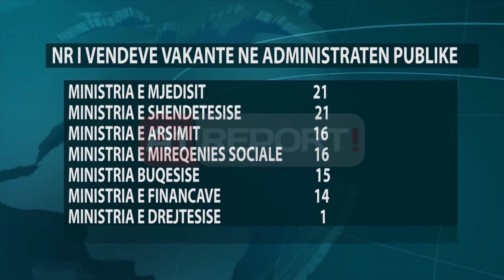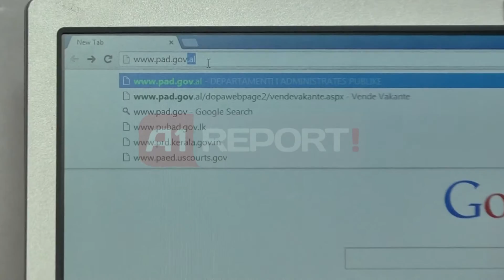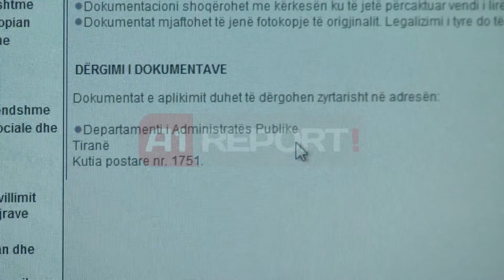A1 Report - Ja 366 vendet vakante në ministri e Kryeministri, si të aplikoni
TIRANE- Për t'u punësuar në Kryeministri, apo njërën nga ministritë tashmë nuk është më një tabu. Qeveria shpall 366 vende të lira në Administratën Civile.

Në faqen "online" të Departamentit të Administratës Publike, pozicionet e lira shtrihen në të gjitha ministritë, duke nisur nga sekretaret e ministrive deri tek drejtorët , përgjegjësit , e specialistët.

Ministria e Zhvillimit Urban dhe Turizmit mban numrin më të lartë të pozicioneve të lira ku numërohen rreth 59 poste .

Ajo pasohet nga ministria e Energjisë me 36 vende bosh, dhe ndiqet nga pas edhe nga ministria e Mbrojtjes me 34 pozicione vakante. Por 28 vende të lira mundësohen edhe në Kryeministri dhe digasteret e tjera.

Si mund te aplikoni për një Vend të Lirë të Shpallur ne administraten publike .

Fillimisht të gjithë informacionin mund ta merrni duke klikuar në adresën në internet   www pad .gov .al

Aplikanti duhet të paraqesë pranë Departamentit të Administratës Publike dokumentacionin e kërkuar në shpalljen e vendit të lirë.

Dokumentacioni shoqërohet me kërkesën ku të jetë përcaktuar vendi i lirë për të cilin aplikohet.

Dokumentat mjaftohet të jenë fotokopje të origjinalit.

Legalizimi i tyre do të kërkohet vetëm për Fituesit, ndërsa ju duhet që dokumentat t'i dërgoni zyrtarisht në adresën e administratës publike.